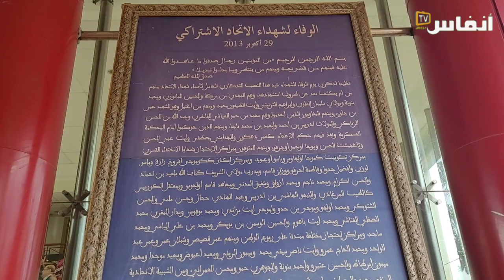فاتحي: هناك من يسعى لإرباك تنظيم مؤتمر الاتحاد الاشتراكي